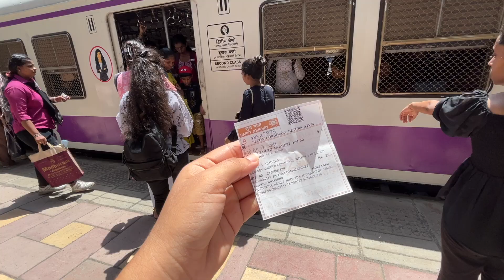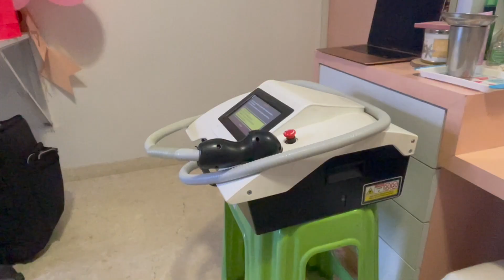THICK hair to SUPER FINE HAIR😱/ laser hair removal latest update 2024